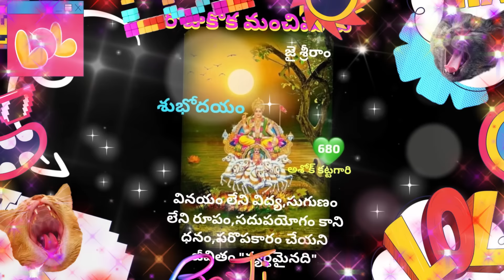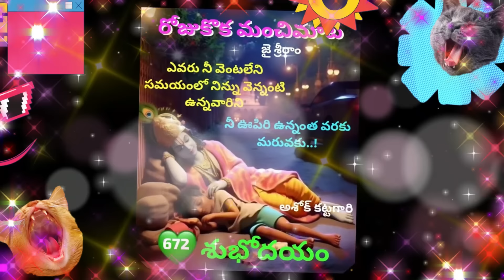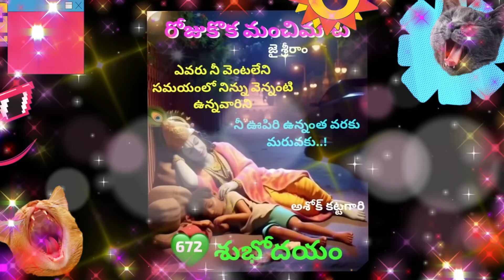ఎవరికి ఏ పదవి రావాలన్నా దానికి కారణం ఏమిటి?|| gopi sanatan sena ll shiva shakthi ll hindu janashakth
యేసును నమ్ముకుంటే వస్తుందా?

గోపి సనాతన సేన